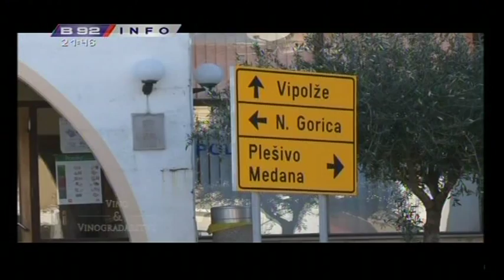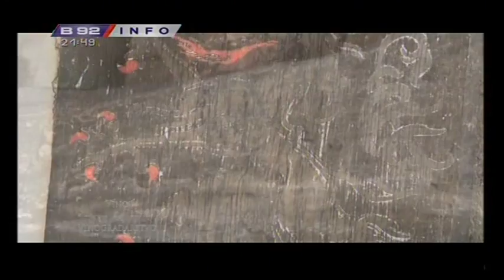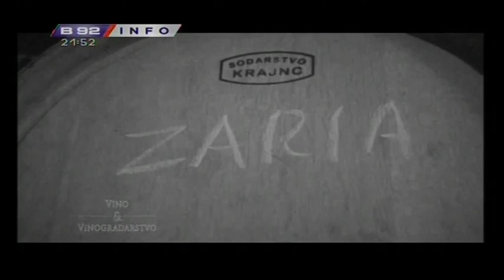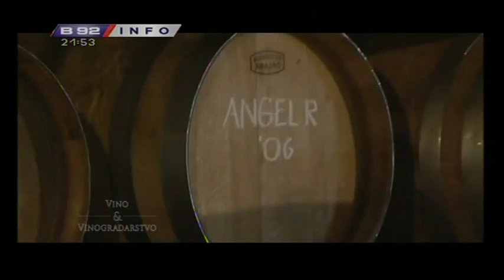Vino i Vinogradarstvo Vinarstvo Batic